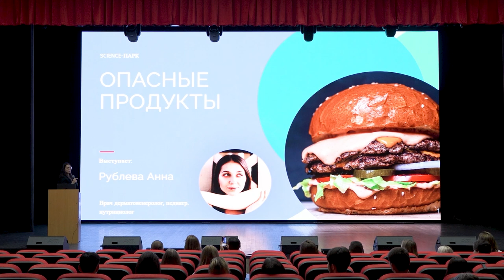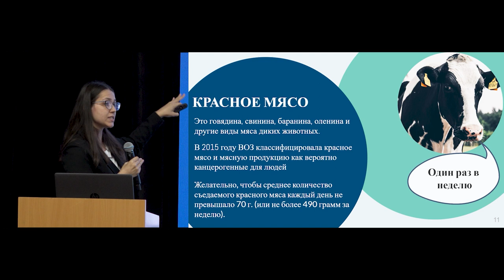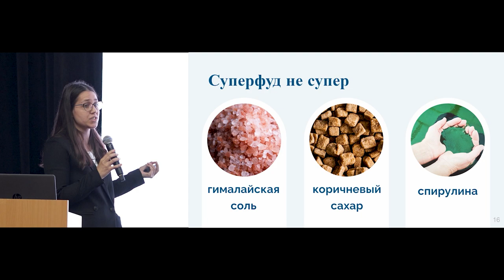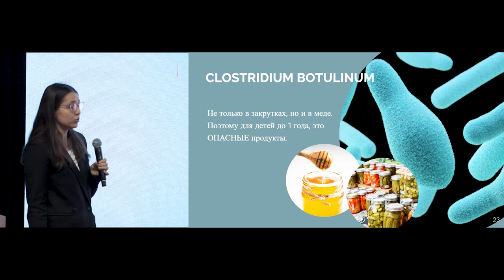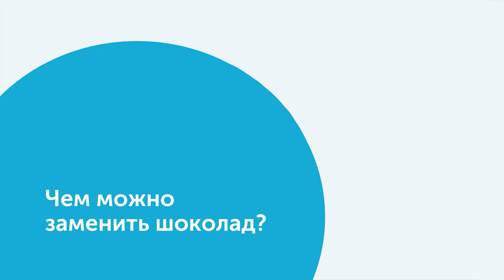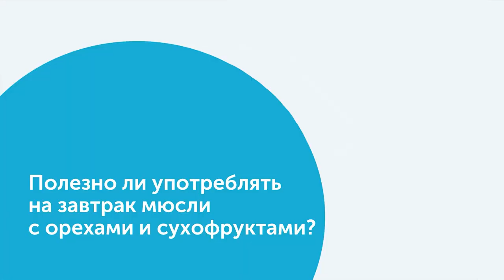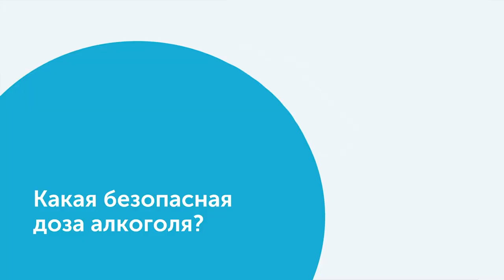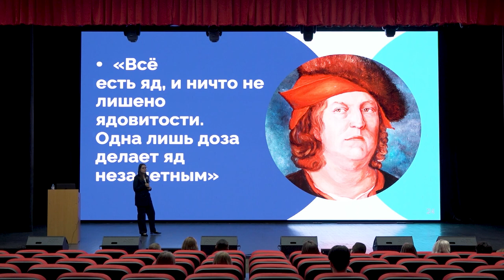Опасные продукты / МГПУ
Лекция посвящена продуктам питания, которые в сознании людей имеют негативную окраску.

Спикер — Анна Рублева, кандидат медицинских наук, соатвор онлайн курса «Школа современного нутрициолога», врач педиатр, член Российского общества нутрициологов и диетологов.